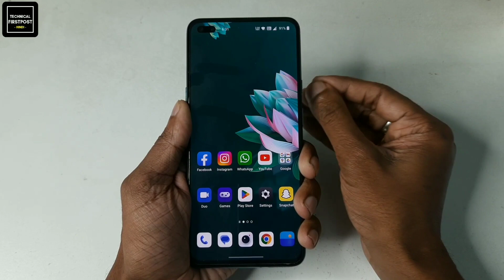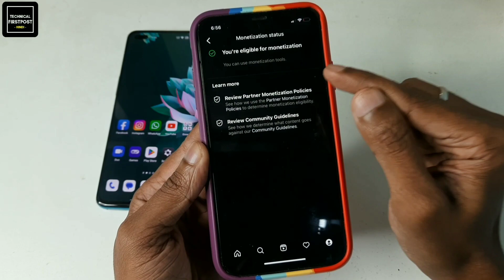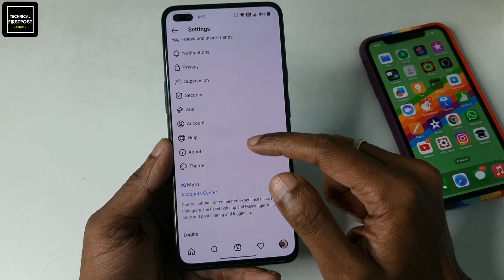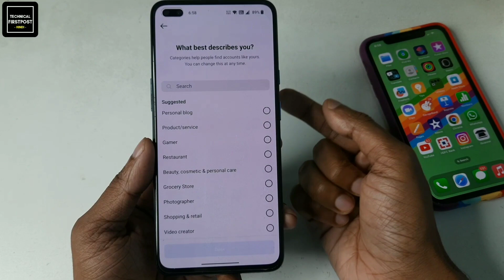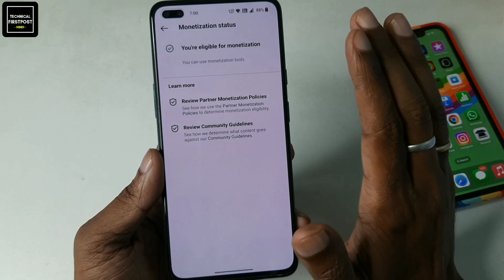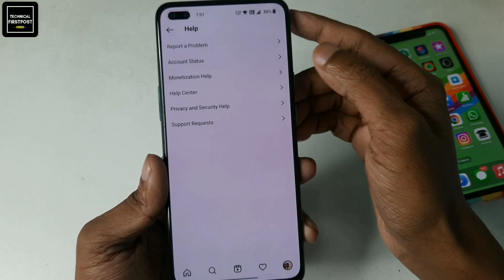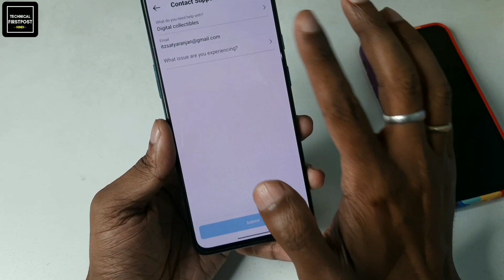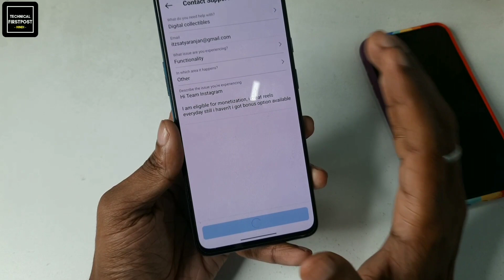Instagram Reels Bonus Not Showing | Instagram par Bonus ka option nahi aa rha (100% Fixed)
Hello Everyone, Instagram Reels Bonus Not Showing  | Instagram par Bonus ka option nahi aa rha (100% Fixed)

🔴HASHTAGS USED:-

🔴QUERIES SOLVED:-

1) Instagram Tips and Tricks
2) Instagram Reels Bonus Eligibility
3) Instagram Reels Bonus Update
4) Instagram Reels Monetization